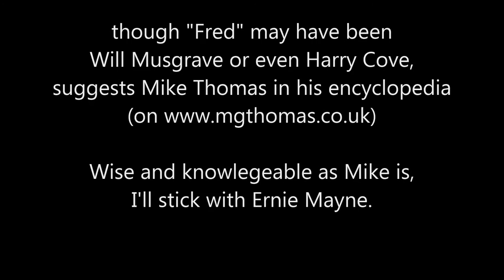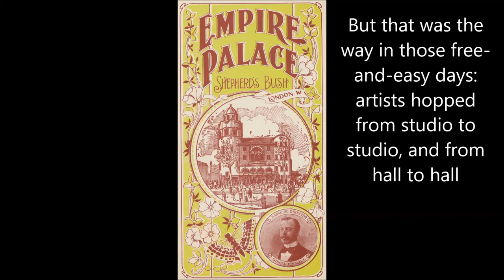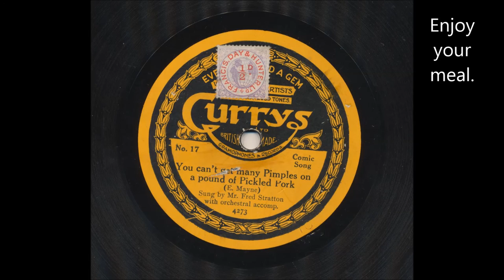You Can't Get Many Pimples on a Pound of Pickled Pork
A great - daft - song from the days of Music Hall and acoustic recording.